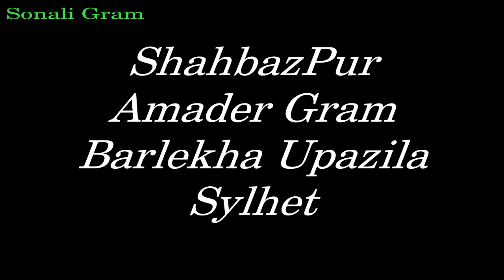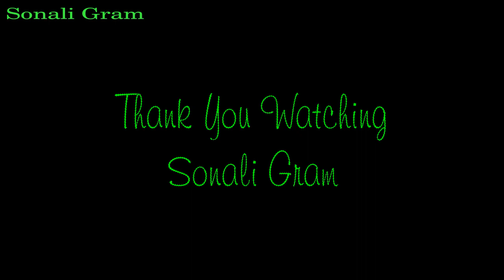Shahbazpur Gram শাহবাজপুর গ্রাম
Shabazpur Gram